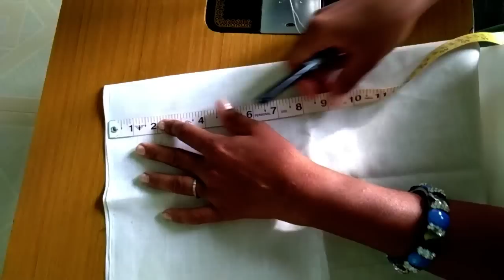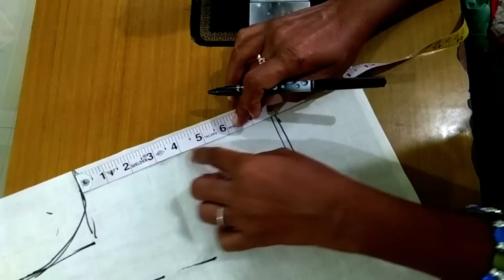Easy Blouse Back Neck Designs cutting and Stitching at Home